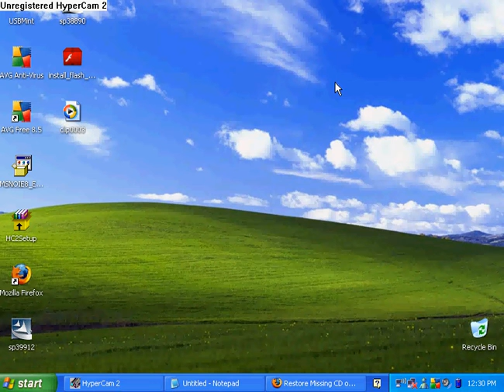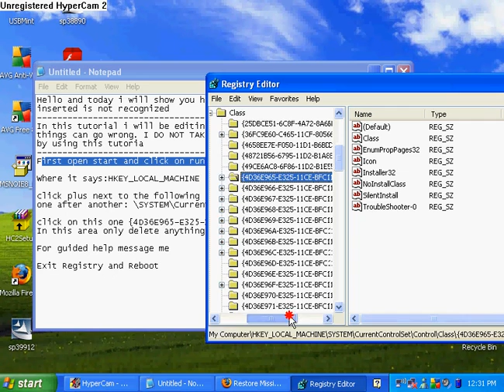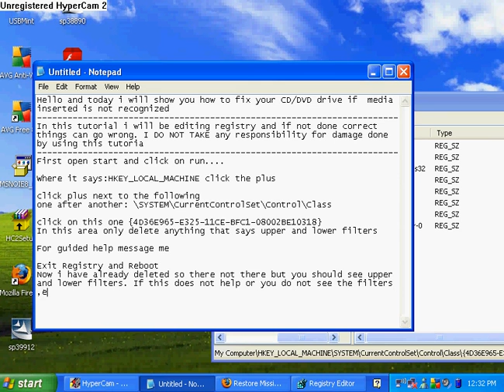Microsft XP fix CD Driver is CD is not recognized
Please do what i do and do exactly what i did. If not done Properly i do not take responsibility for your mistakes. For expert help message me and i can provide step by step or remote assistance.